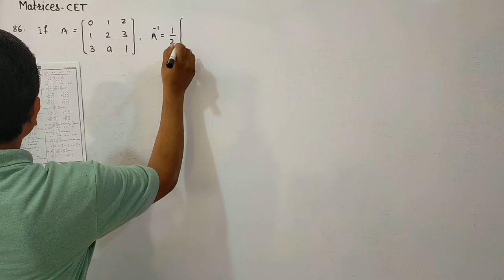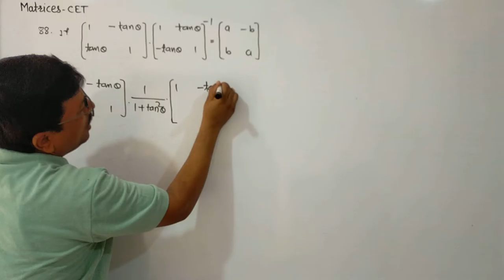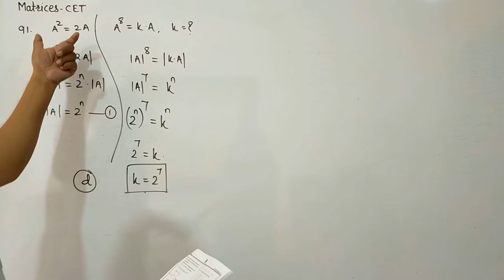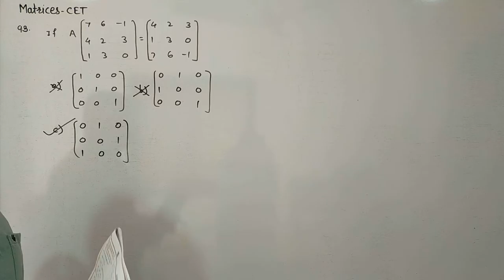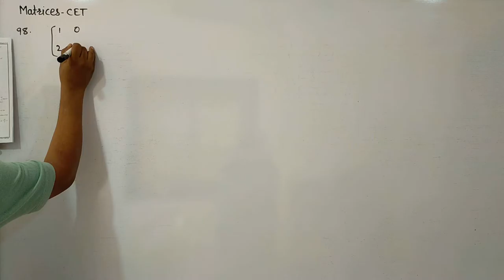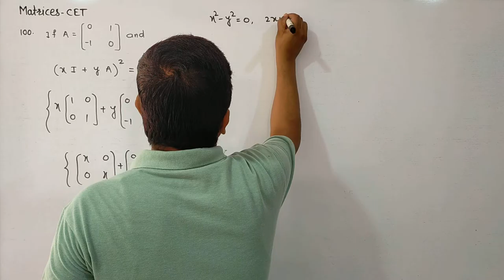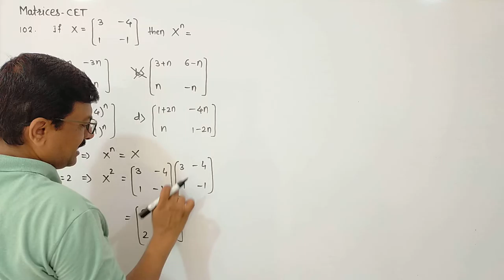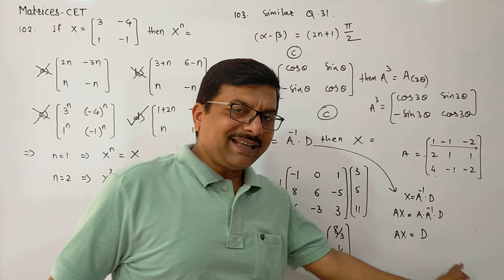Matrix CET || Lecture 7 || Q. 86 to Q. 105